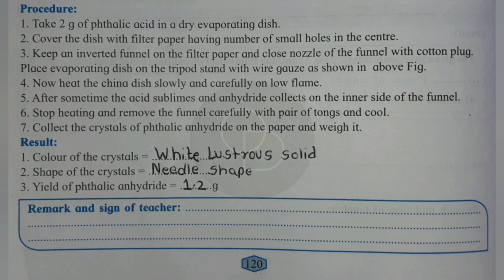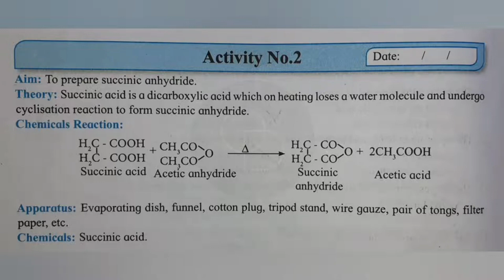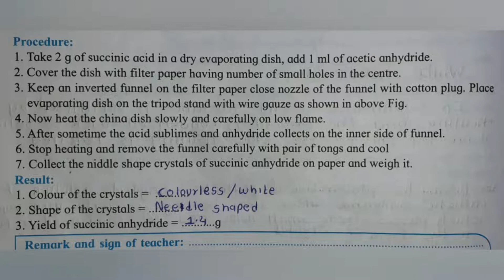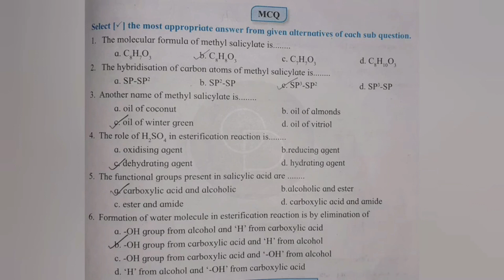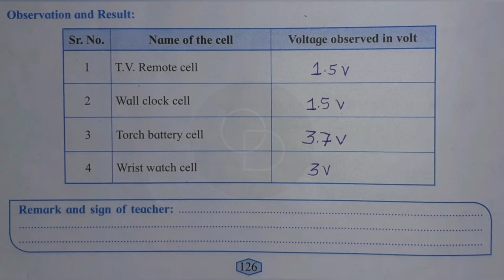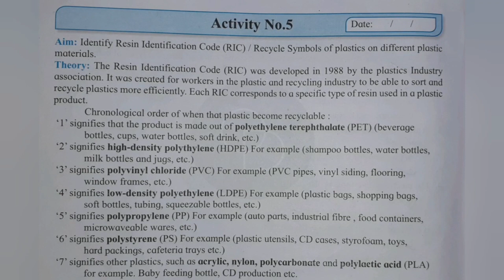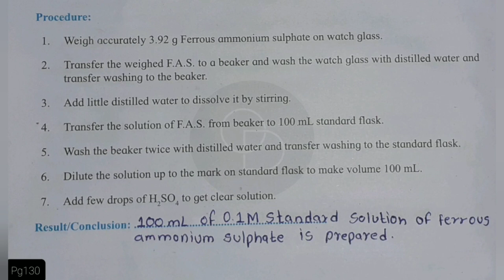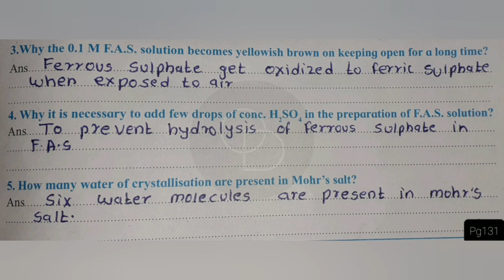Activity no.1,2,3,4,5,6 | 12th chemistry practical book solved | All answers and solution with MCQ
Thank you for watches 😊

Activity no.1,2,3,5,6  | 12th chemistry practical book solved | Physics practical | All answers and solutions with MCQ |

Activity no. 1 Preparation of phthalic anhydride from phthalic acid
Activity no.2 Preparation of succinic anhydride from succinic acid
Activity no.3 Preparation of methyl salicylate
Activity no.4 Measurement of e.m.f of commercial cell by using voltmeter.(any four cells)
Activity no.5 Identification of resin identification code (RIC) on given different plastic materials.(Any two plastic material)
Activity no.6 Preparation of 100 ml 0.1 M standard solution of ferrous ammonium sulphate (mohr's salt)

12th chemistry practical all questions and answer 12th biology  practical book 12th physics practical book solutions

12th Maharashtra Board 12th Maharashtra Board Physics Practical

12th Maharashtra Board Chemistry Practical
12th Maharashtra Board Biology Practical
12th Maharashtra Board physics Practical
12th Maharashtra Board Practical
12th Maharashtra Board Practical answer and solutions
12th Maharashtra Board Practical
maharashtra board smart study maharashtra board

maharashtra board physics
12th biology maharashtra board
12th biology maharashtra board 2023 class 12 physics practical
12th new syllabus 2023 maharashtra biology class 12
physics practical
class 12th maharashtra board new syllabus class 12th practical physics
12th physics practical exam question 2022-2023